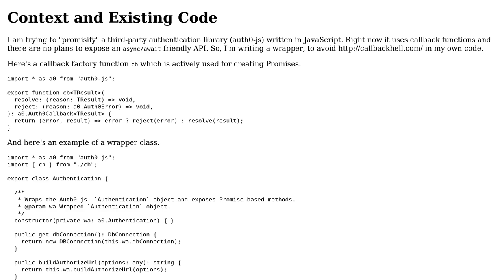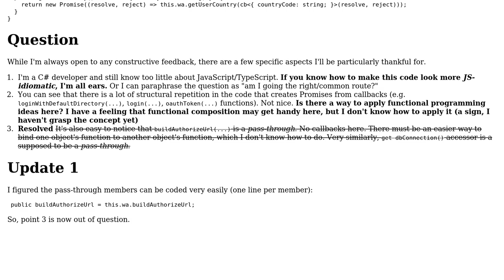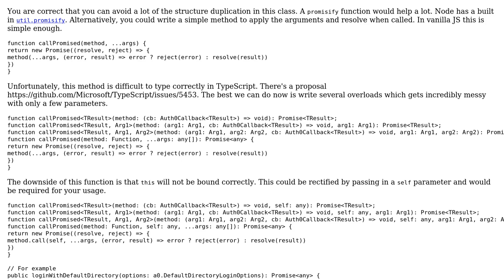Code Review: Promisifying a third-party JS library with minimal code overhead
With thanks & praise to God, and with thanks to the many people who have made this project possible! | Content (except music & images) licensed under CC BY-SA | Music | Images & others | With thanks to user Igor Soloydenko user Gerrit0 and the Stack Exchange Network Trademarks are property of their respective owners. You are responsible for your own actions.